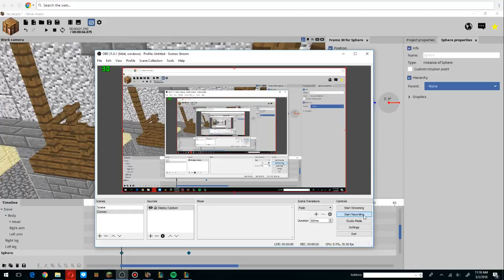Mine imater :Pro vs Noob 11 Pro eats creeper too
wan't to hear another new video cuz im making some more okay :)